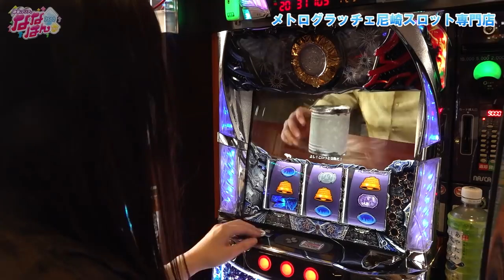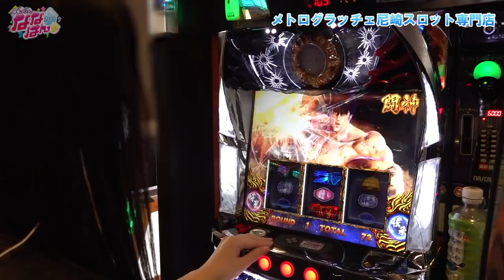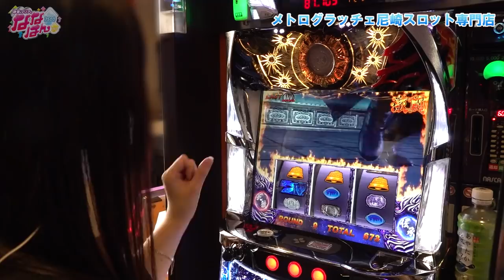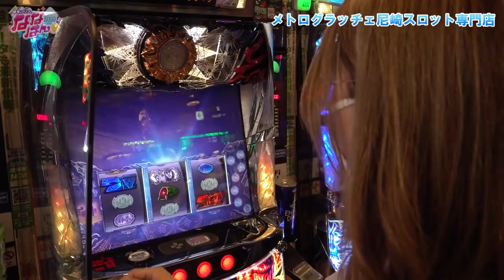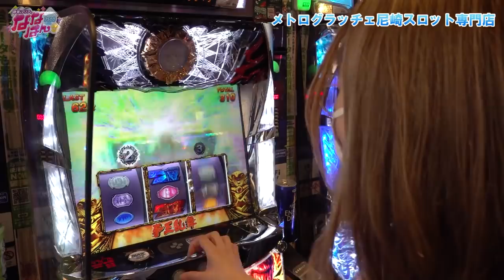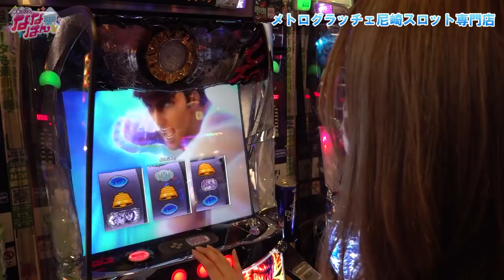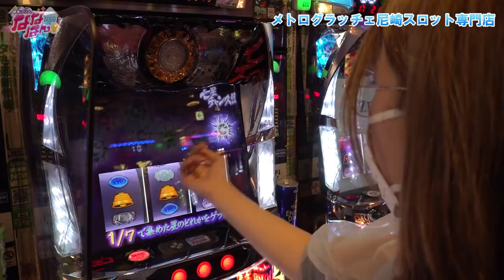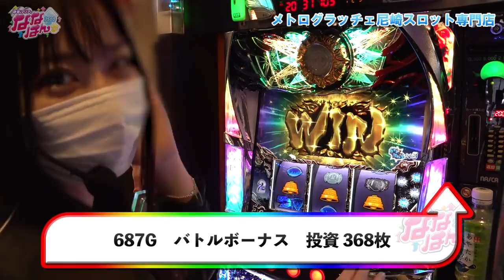静香＆マリアのななはん 第73話(1/2)【パチスロ北斗の拳 宿命】《七瀬静香》《五十嵐マリア》[ジャンバリ.TV][パチスロ][スロット]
前回でトータル収支がマイナスに転落してしまった七瀬と相変わらずの絶好調をキープしている五十嵐でお送りしているななはん!!今回は仲良く北斗を並び打ち!!北斗と言えば、突き!!ということで、二人の爪はいつでも突けるように、手入れは万全です!!

■実戦台：パチスロ北斗の拳 宿命